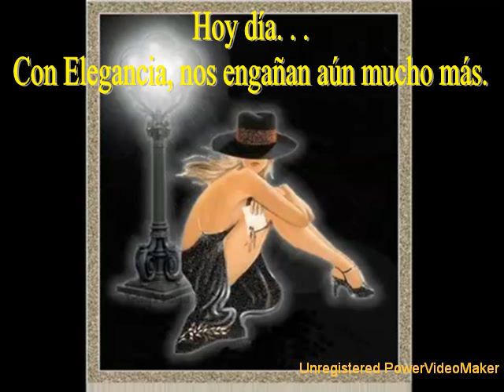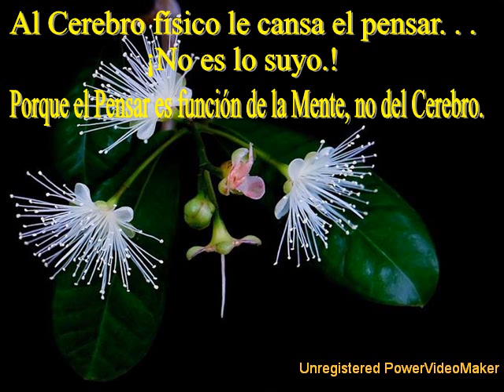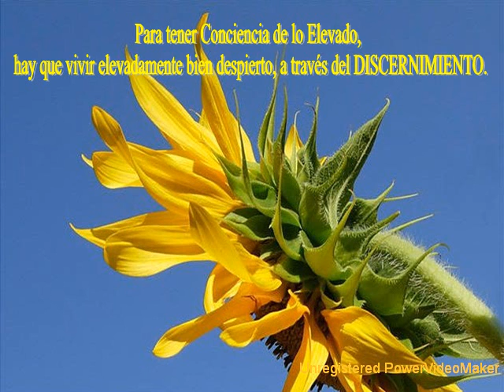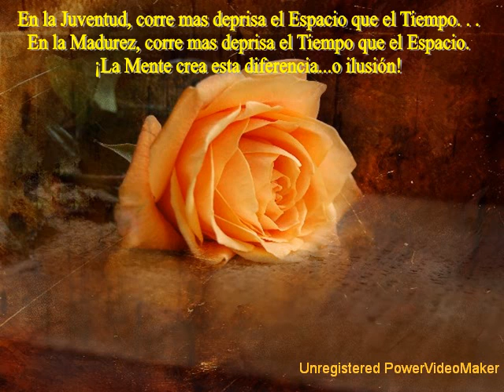REFLEXIONES Dia 6-04-2012 MOMENTOS Salvador5-04-2012.wmv